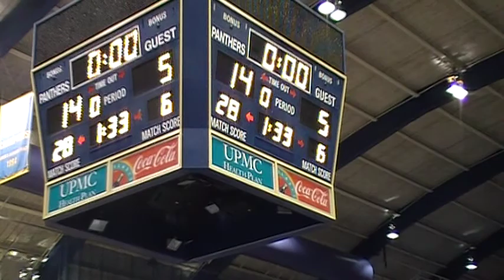285 Blakely Penn VS Tomei Pitt